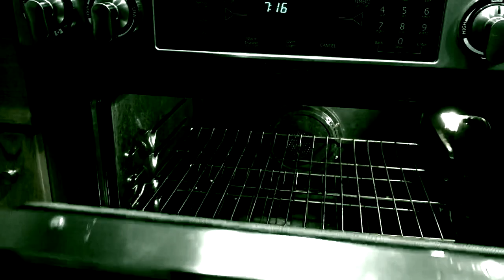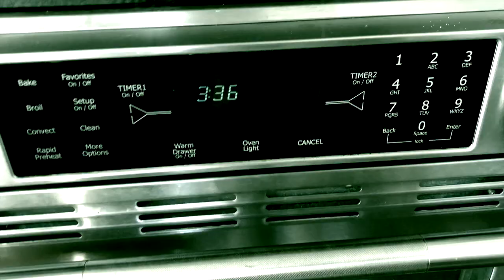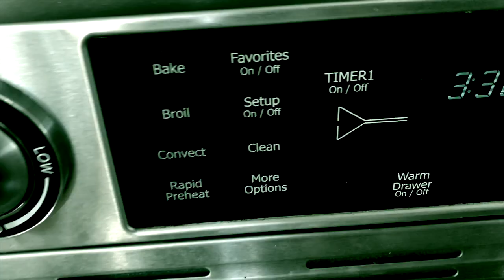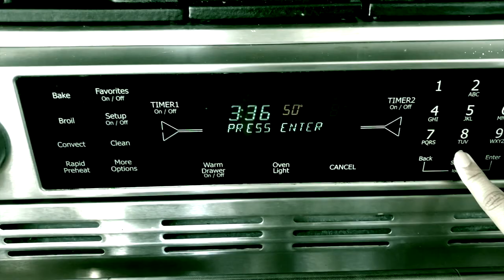Bunny Rotisserie!!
a scary short film!!

scary clown cooks bunny!!!